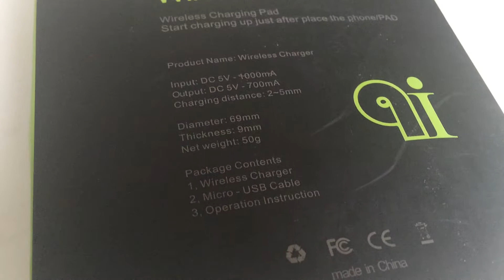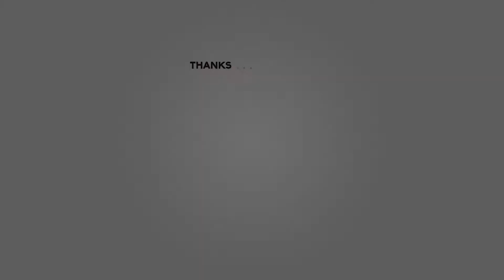Qi Wireless Charging Pad Unboxing/Review +New Intro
Qi Wireless Charger
qi wireless Charing PAD
Wireless charger